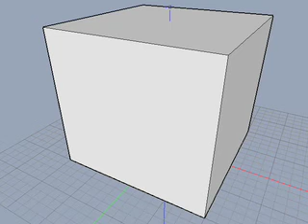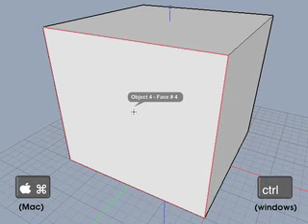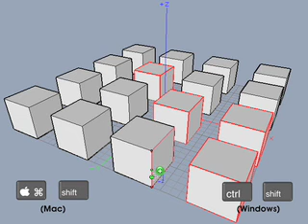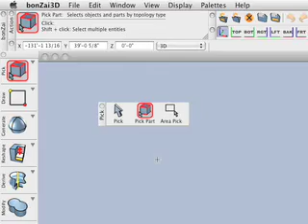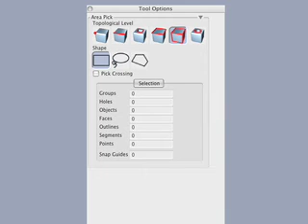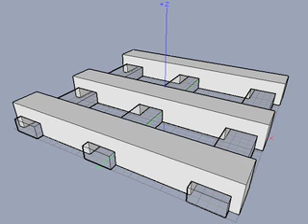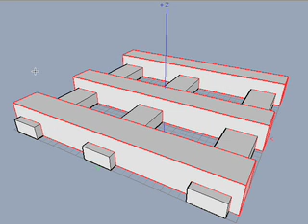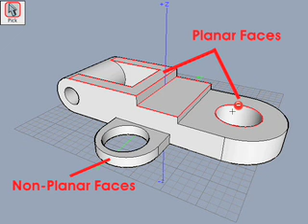bonzai3d Picking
Discover ways to select objects, groups, and parts of objects using pre-pick or post pick methods in bonzai3d.